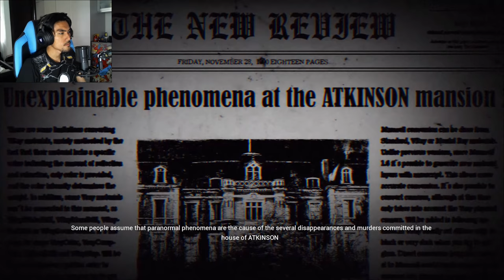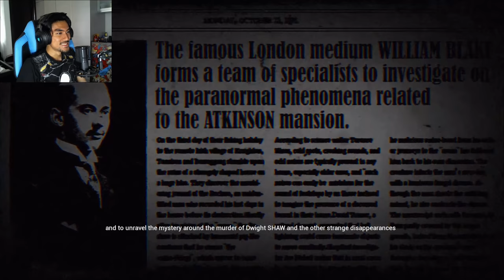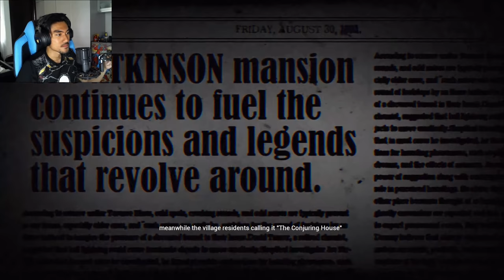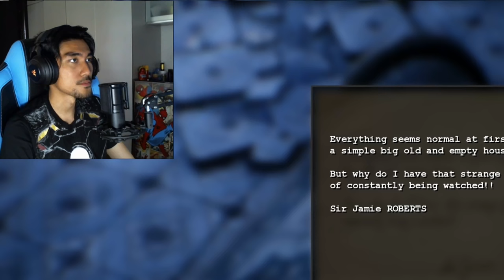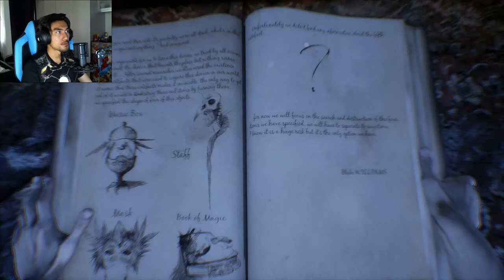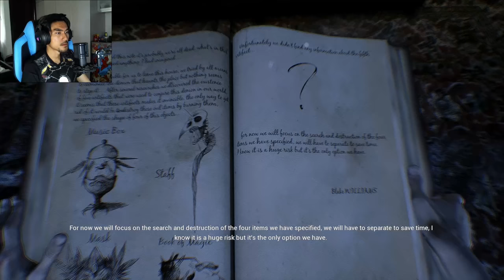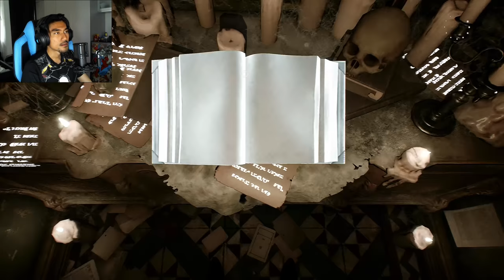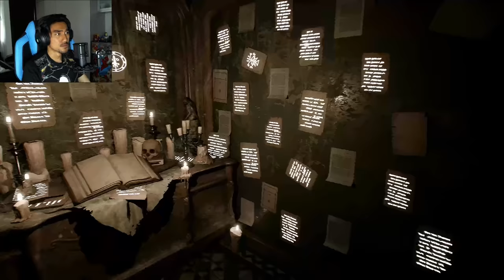The Conjuring House with RezZaDude - PART 1